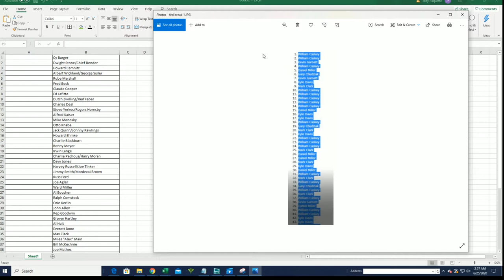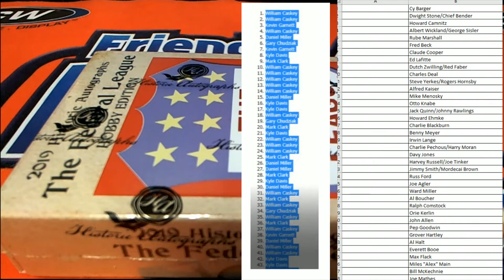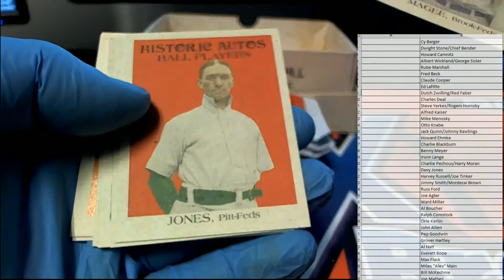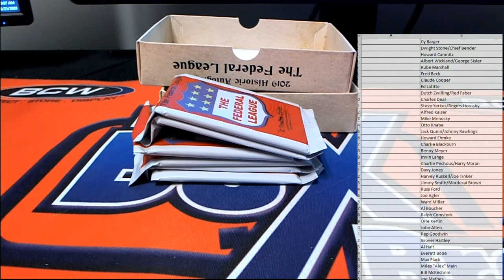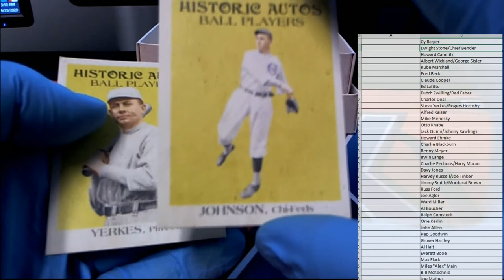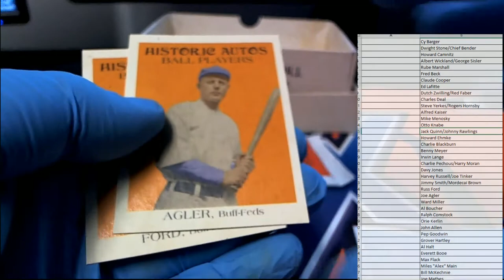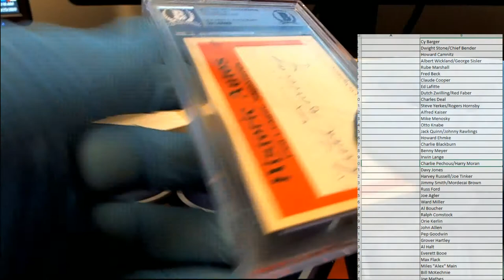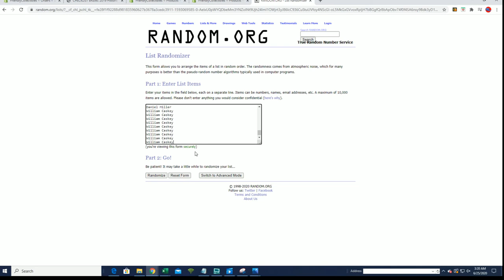2019 Historic Autographs Fed League Baseball ID 19FED101 PART 2